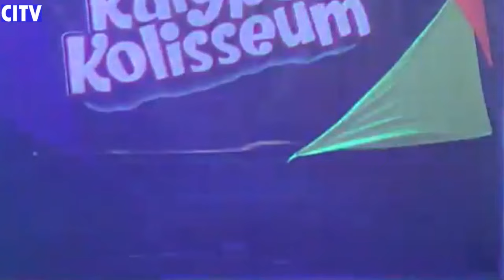OLE TIME KAISO COME BACK AGAIN #3 MIGHTY TRINI MEGUELLA SIMON NINJA YOUINTI SNAKEY LANI K etc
Veteran Calypsonian Robert Elias known in the fraternity as D Mighty Trini is said to be going through a medical condition.
CARIBBEAN INSIGHT TV's mission is provide innovative, practical and top quality programs that will serve as a conscious raising vehicle and a  cultural organizing tool, identifying the social values and attitudes which equates to West Indian people. Our first responsibility is to the viewers watching our programs and the business who used our services to reach their target audience.

MASTERS OF CEREMONY
JILLIAN SMITH
GODFREY PIERRE
DAMION MELVILLE
ROGER GEORGE

SCHOLAR
Artist: MIGHTY TRINI
Sony:  THE BULL

Artist: MEGUELLA SIMON
Song: SOLOMON

Artist: NEFTA CUDJOE
Song: RUNAWAY

Artist: NINJA
Song: FOOL AROUND

Artist: NINJA
Song:   VOODOO MAN

Artist: LISA ROBERTS
Song:  CARIBBEAN CONNECTION

Artist: YOUINTI
Song: STRANGER

Artist: SNAKEY
Song: FEELING IT

Artist: LANI K
Song: CAN’T TURN BACK NOW

Artist: SHERISSE COLLYMORE
Song: SUGAR BUM

Jeffery Selvon

CHAPTERS
0:15:58
0:35:43
0:50:22

Special Thanks to the Video footage from CITV AND WACK TV KEEPING CULTURE ALIVE